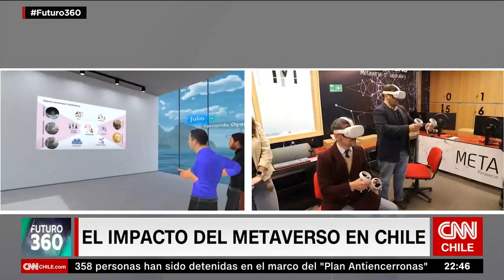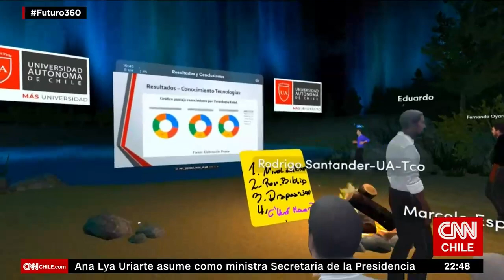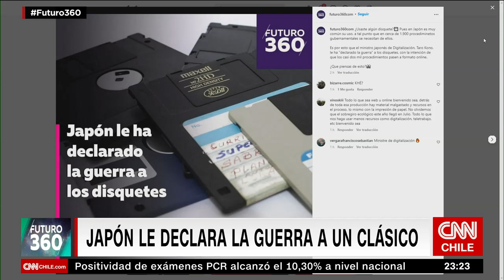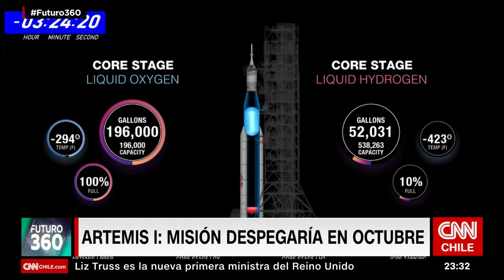Crisis climática en Chile y Bernardita Ried sobre la carrera espacial | Futuro 360 | Capítulo 205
En un nuevo episodio de Futuro 360, abordamos los contenidos más relevantes de la ciencia, el futuro y el medio ambiente. La misión Artemis I de la NASA es apenas el comienzo de un programa que pretende regresar a los seres humanos a la Luna y con el tiempo, aterrizar misiones tripuladas en Marte. Para ahondar en el lanzamiento que ha tenido una serie de inconvenientes, en Futuro 360 conversamos con Bernardita Ried, licenciada en física y astronomía de la Universidad de Chile y divulgadora del Centro de Astrofísica y Tecnologías Afines (CATA).

La actual crisis climática seguirá recrudeciendo las condiciones meteorológicas. Sobre este tema, en Futuro 360 conversamos con Rodrigo Cienfuegos, ingeniero civil hidráulico de la Pontificia Universidad Católica de Chile y director del Centro de Investigación para la Gestión Integrada del Riesgo de Desastres (Cigiden).